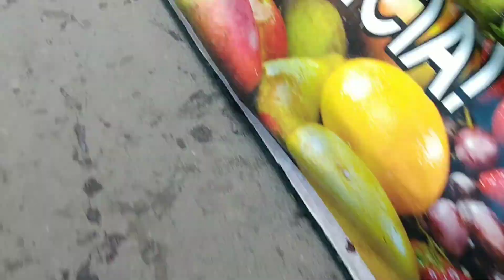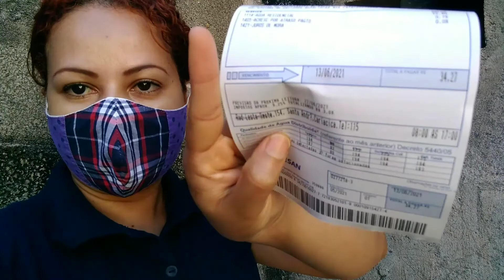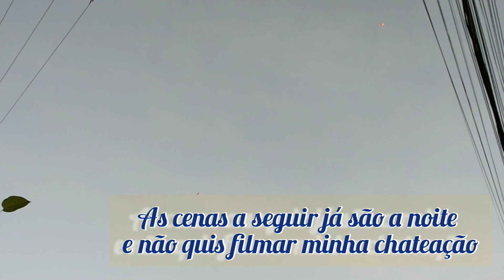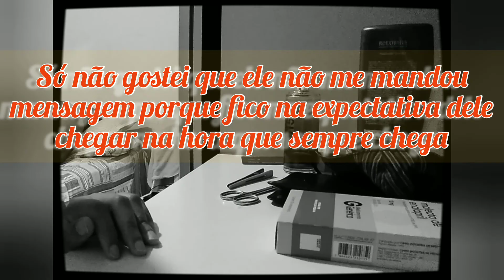Fui na feira e mostrei -Vlog de Sábado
Que bom ter você aqui no meu canal,seja bem vindo .Essa foi minha rotina de sábado de sábado pela manhã.
Logo embreve teremos receitas aqui no canal e ja estou preparando o vídeo para contar a história dramática da minha cachorra.